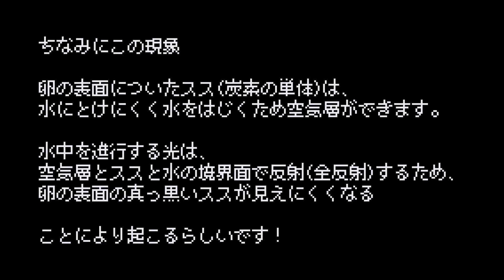【子供実験】黒い玉子はどうなる？？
黒い玉子●とは？！
黒い玉子を水に入れたらどうなる？？
子供と一緒に楽しい簡単実験をやってみよう！

・生玉子
・水を張った水槽もしくは虫籠（中が見えればOK）
・ロウソク
・ライター等（火をつけるもの）

【所要時間】
５〜１０分くらい